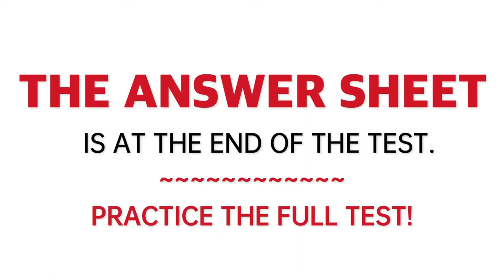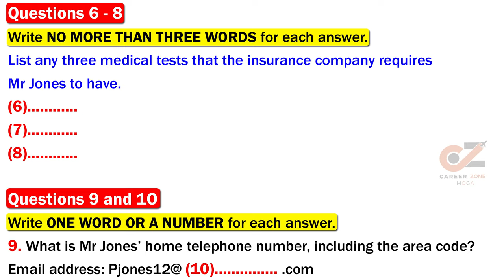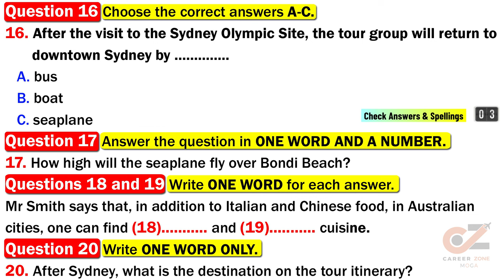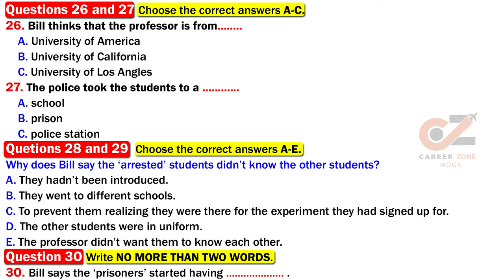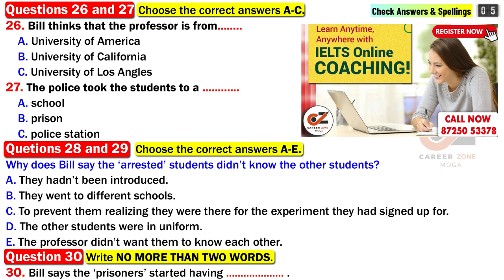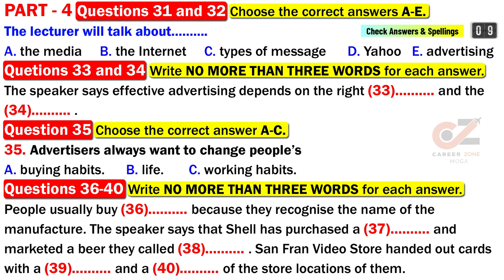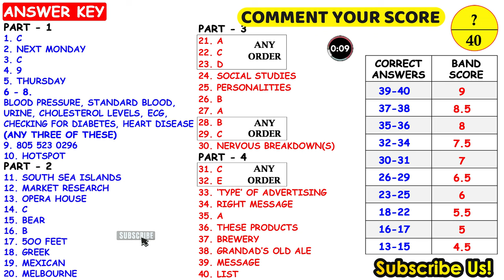IELTS Listening Practice Test 2024 with Answers | 17.04.2024 | Test No - 413